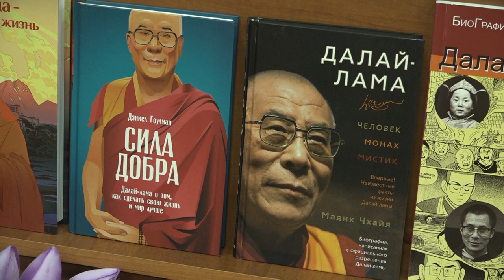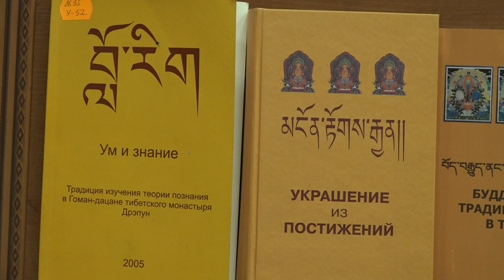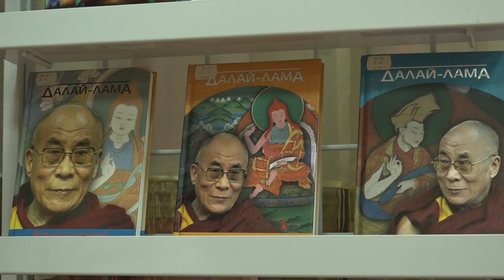Геше-лхарамба Тензин Тинлей. Парамита терпения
12 ноября 2022 года в Элисте геше-лхарамба Тензин Тинлей даровал наставления о практике парамиты терпения на буддийском пути совершенствования личности. Нравственность и принятие обетов, контроль над телом, речью и умом, смысл практики терпения и ее виды, встреча с неблагоприятными обстоятельствами, терпение при получении знаний и во время духовной практики — эти и другие темы прозвучали в ходе встречи учителя с верующими в Центральном хуруле Калмыкии «Золотая обитель Будды Шакьямуни»

Об учителе

Геше-лхарамба Тензин Тинлей родился 7 апреля 1973 г. в Ладаке, в местности Занскар. В 6 лет от учителя геше Джамьянга Кьенце он принял монашеские обеты и начал обучение буддийским наукам. Первые курсы буддийской философии геше-ла изучал у себя на родине, в Ладаке. В 1986 г. приехал в монастырь Дрепунг Гоманг, где поступил в монастырскую школу и продолжил обучение. В 2002 г. завершил полное обучение в монастыре и приступил к сдаче «общих гелугпинских» экзаменов, которые длились в течение 6 лет. В 2008 г. он защитил ученую степень геше-лхарамбы, прошел обучение в тантрическом монастыре Гьюто и преподавал буддийскую философию в школе Дрепунг Гоманга. В течение 7 лет у себя на родине, в Ладаке, в местном монастыре Бхуктар геше-ла обучал основам буддизма послушников монастыря и мирян. Затем геше-ла возвратился в Дрепунг Гоманг и до 2021 г. преподавал в монастыре буддийскую философию. В настоящее время геше-лхарамба Тензин Тинлей работает преподавателем буддийской философии в Центральном хуруле Калмыкии «Золотая обитель Будды Шакьямуни».